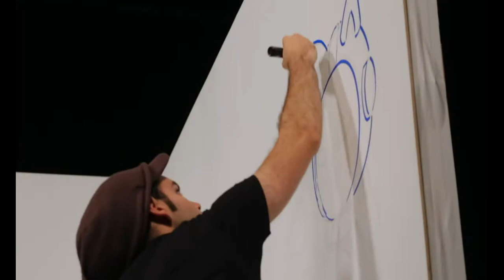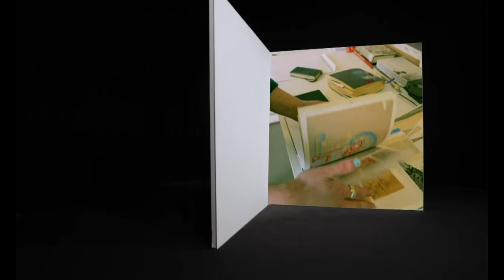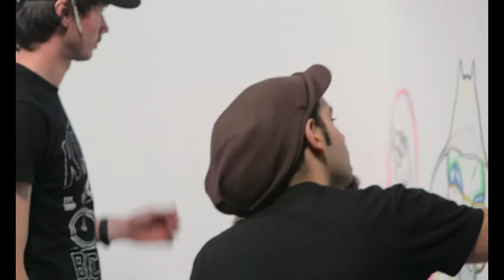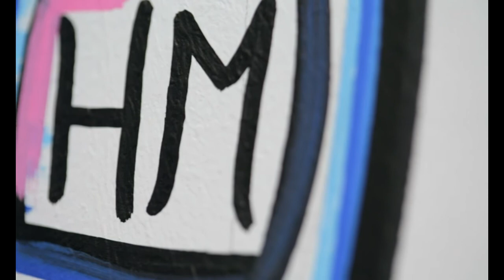Y Gornel (1. Happy Medium)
Y Lle: Cyfres gylchgrawn ar S4C.
Y Lle is a weekly magazine programme on S4C.